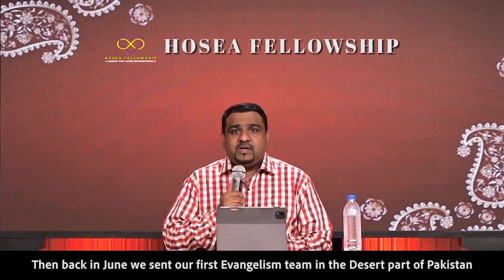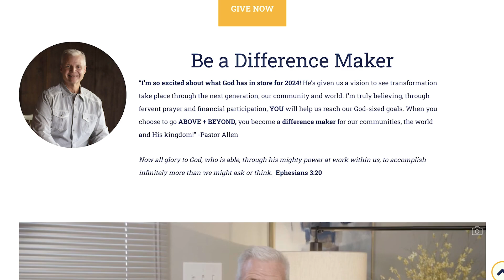Highlands Fellowship // November 19, 2023